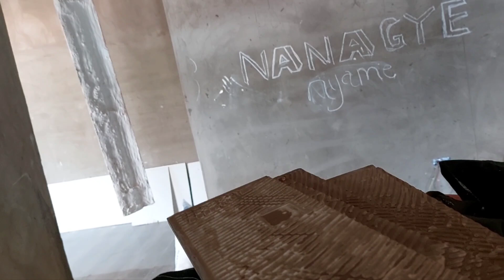Go black came back 2 Africa